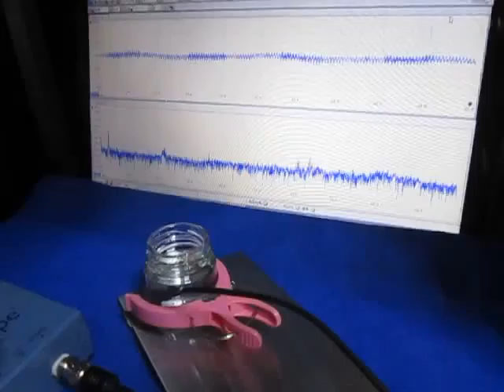‹特殊樹脂›を利用した超音波制御技術 Ultrasonic experiment